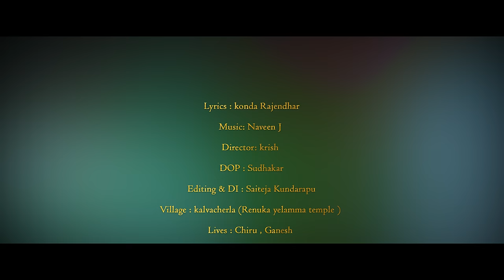Rave Rave Thalli Peddamma || Bonam Song 2022 || Madhuppriya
Bonalu is a Telangana traditional Hindu festival centered on the Goddess Mahakali. This festival is celebrated annually in the twin cities of Hyderabad and Secunderabad, as well as in other parts of the state. It is celebrated in the month of Ashada Masam.

Song Details:
Singer, Actor & Producer: Madhuppriya
Directed by Krish
Lyrics: konda Rajendher
DOP: Sudhakar SDK
Editing & DI : Saiteja Kundarapu
Kashifkreations Manager: PavanKumar Mekala

Lives: Chiru, Ganesh
Madhupriya outfit by:  Swathi designer studio
Jewellery: Siri Collectionz
Makeover: Alankritha_makeoverartistry
Publicity Design: Sagar Mudiraaz & Uday

Special Thanks To:

Village : kalvacherla (Renuka yelamma temple )
Sarpanch:  Ganta Padhma- Venkataramana Reddy
Temple: Kata Rajender Goud
&Rendla Kumara Swamy, Saindla Thirupathi

Powered by: Kashifkreations